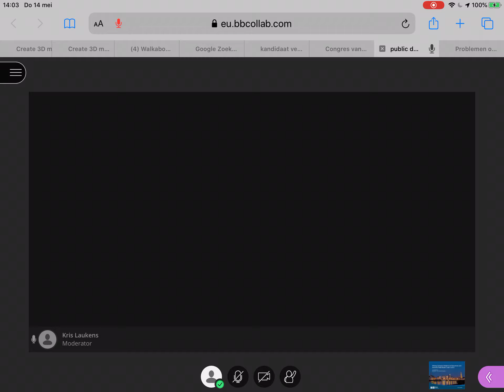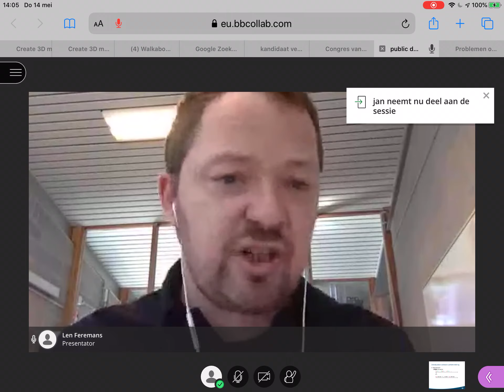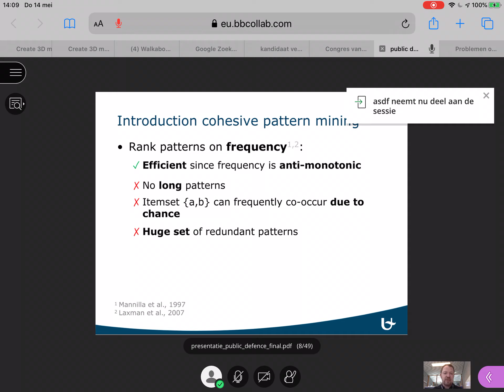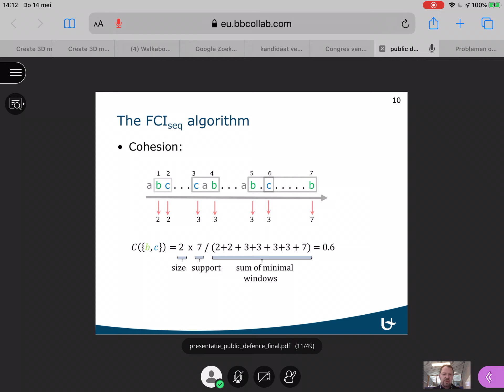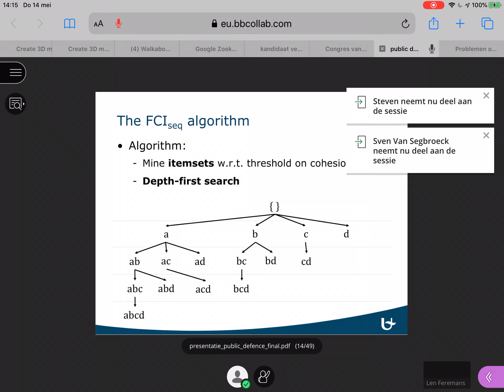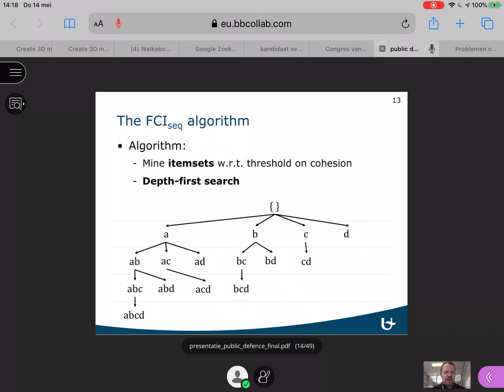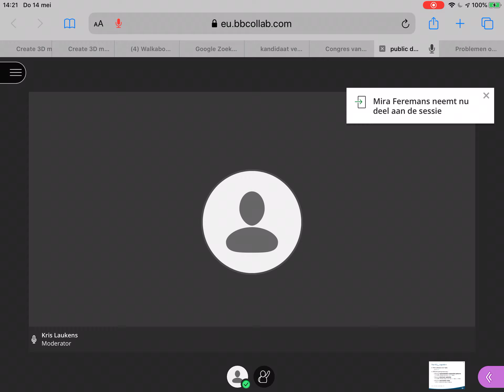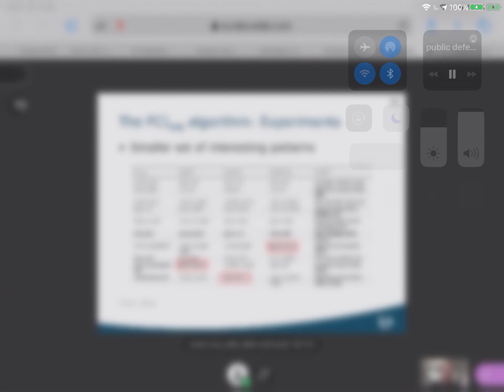Len doctor 2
De Hakkers